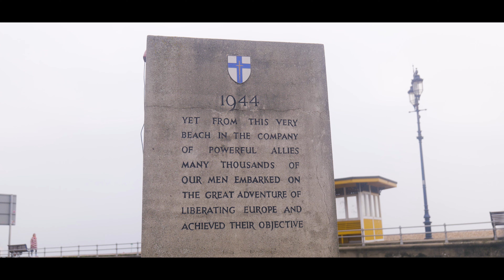The Pier - A Sea Fishing Film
A nostalgic look at a venue I once fished. Retracing footsteps. .